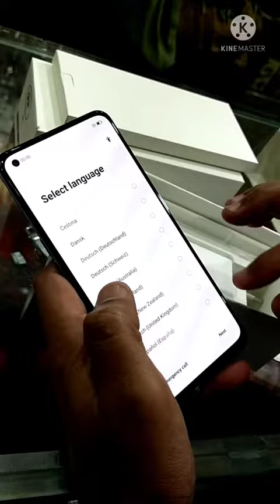PO A95 Unboxing – 6.4"AOLED, 33W Flash Charge | 8GB+128GB| Price In Pakistan RS 41,999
OPPO A95 In Pakistan Unboxing &Review, 33W Flash
Charge, 8GB+128GB, OPPO Glow Design of the new
OPPO phone 2021, Do let me know if you have any
questions about the oppo a95 in Pakistan and I will
answer your questions during my full video revievw of
the OPPO A95 smartphone
This new upcoming smartphone has a 6.43" AMOLED
FHD plus display. The Oppo A95 goes with AMOLED
Capacitive Touchscreen and this device has got a full
HD display with a resolution of 1080p with a peak
brightness of 800 nits, 60Hz refresh rate& 180Hz
touch sampling rate
The smartphone will be powered by the chipset
Qualcomm Snapdragon 662 (11nm) with 2.0GHz
Octa-core processor and GPU Adreno 610 under the
hood of this handset with a 60Hz FHD plus Display
with 8GB+128GB +5GB extended ram out of the box
OPPO A95 comes in Android 11, ColorOs 11.1
OPPO A95 has triple cameras setup on the rear side
48MP, f/1.8 (wide), + 2MP, f/2.4 (macro) + 2MP, f/2.4
(depth) with LED flash, HDR, Panorama, In video
recording 1080p@30fps with, The selfie camera of
this phone is 16MP, In video recording on the front
side is 1080p@30fps
The upcoming new has under display fingerprint
sensor to protect your data and 33W Flash Charge
with 5000 mAh battery & the colors are Glowing Starry
Black, Glowing Rainbow Silver
Watch Complete Video In Detailed OPPO A95 In
Pakistan Unboxing & Review, 33W Flash Charge,
8GB+128GB, OPPO Glow Design
because We keep bringing you such Awesome Quality
Videos on a Regular Base